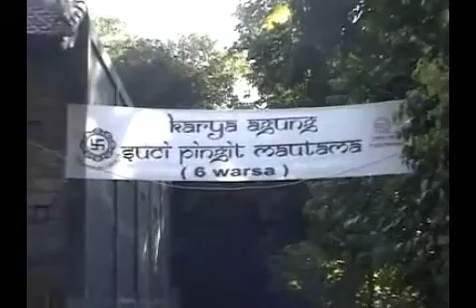Bondres Tri Hita Karana (3), Karangasem Bali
Bondres Bali Tri Hita Karana (3) | Banjar Tihingan, Desa Bebandem, Karangasem, Bali

Bondres lucu, bikin ketawa